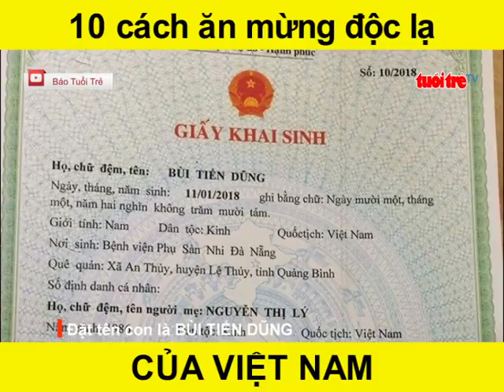⚡ NÓNG | 10 cách ăn mừng độc lạ khi U23 Việt Nam chiến thắng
Đây là 10 cách ăn mừng U23 Việt Nam chiến thắng đang lan truyền chống mặt trên mạng xã hội. Bất cứ thứ gì cũng có thể trở thành dụng cụ cổ vũ. Có những cách ăn mừng hài hước, nhưng cũng có những cách ăn mừng vô cùng nguy hiểm…